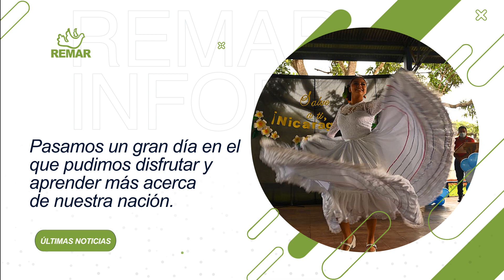Colegio Cristiano El Olivo Remar Nicaragua celebra el 201 aniversario independencia centroamericana.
Como cada año en el mes de septiembre, se realizan actividades para conmemorar la independencia centroamericana. Este año hemos tenido gran apoyo y participación de parte de alumnos, profesorado y familias.
Es una celebración llena de colorido, comidas y bailes y trajes típicos del país. Celebramos la independencia de la nación con alegría.

Gracias al entusiasmo y esfuerzo de todos los participantes, pasamos un gran día en el que pudimos disfrutar y aprender más acerca de nuestra nación.